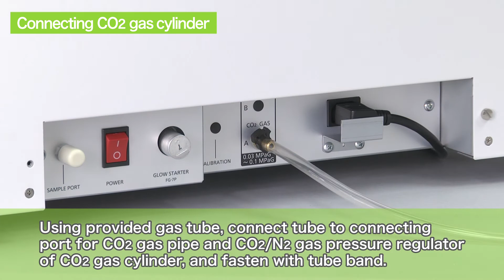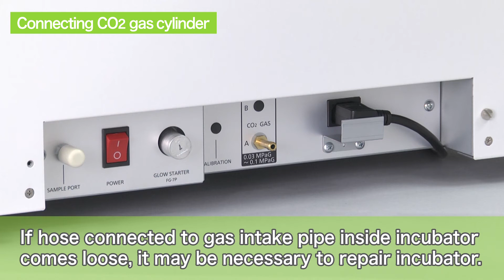2_PHCbi CO2 Incubators_Connecting CO2 gas cylinder